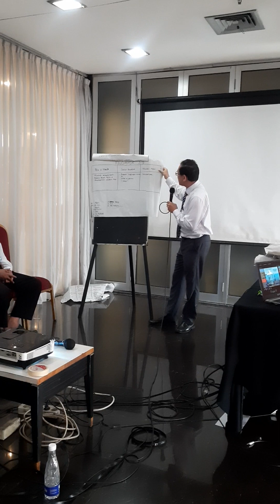Paparan Kelompok 3 || Dr. Ahmad Zaki || Iceberg Analysis & U - Process